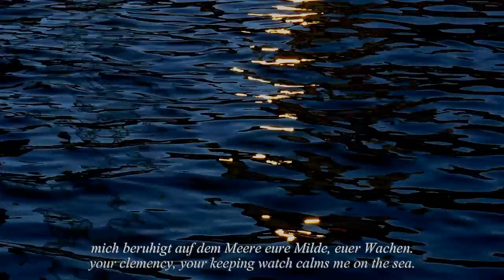Schubert Lied eines Schiffers an die Dioskuren +Romantic Film SUBT. English Deutsch Bechstein grand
Schubert’s Lied eines Schiffers an die Dioskuren D 360 op. 65 No 1, Ute Neumerkel sings & plays at a 1928 Bechstein grand. [DEUTSCH unten] The deeply touching power of this most heartfelt Lied by Franz Schubert is unexplainable. How does Schubert’s genius succeed in giving such a simple melody and common harmonies such a strong expression? In Schubert’s Lied eines Schiffers an die Dioskuren - Song of the Boatman to the Dioscuri - we easily get the impression of the lonely boatman rowing on the sea, praying to the heavens and getting warm support.

I would like to share here the part of an excellent introduction to the modified strophic song by Graham Johnson: „Throughout the song built on a generous and resonant bass line, there is a feeling of contact with the currents and depths of the sea, but, at the end of the second verse especially, the navigator's eyes and voice are turned heavenward with awe, and the vocal line is somehow bathed in starlit radiance. The key is A flat, which Schubert often uses for evocations of the wonders of god-in-nature. That the gods are kind and merciful is apparent from the beautiful softening of harmony on 'eure Milde'—the simple expedient of a seventh chord, but who but Schubert knows how to place an everyday harmonic standby as tellingly as this? The piano part of the first two lines of the middle verse doubles the vocal line, a simple but perfect way to reflect the meaning of 'doppelt mutig.' The third verse, a repeat of the first as far as the vocal line is concerned, allows the boatman to resume his work, and finish his prayer as he rows; the work is hard, the voyage long and perilous, the progress of the rowed boat slow and arduous—all these things are felt in the depth and grandeur, the tidal tug, of the piano's left hand. The promise of an offering to the Dioscuri at the end of a voyage, if the boatman reaches home, is as heartfelt and pious a promise as ever man made to his maker.“

The sons of Zeus, the twins Castor and Pollux, are known as the protectors of seamen. Later they were identified with the Dioscuri constellation of Twins, alias Gemini. You see an old reproduction of the stars associated to the Dioscuri at the beginning of the video. You find Mayrhofer's text as subtitles in German and my English translation.
* More about the musician and film artist Ute Neumerkel, also in English

Schubert’s Lied eines Schiffers an die Dioskuren D 360 op. 65 No 1, gesungen und gleichzeitig an einem Bechstein-Flügel von 1928 gespielt von Ute Neumerkel.
Die Zeussöhne und späteren Zwillinge Cator und Pollux galten schon lange als Beschützer der Seeleute. Später identifizierte man sie mit den Dioskuren = Doppel- bzw. Zwillingssternen des Sternbilds Zwillinge / Gemini.
Wie Franz Schubert in einem modifizierten Strophenlied mit einfacher Melodie und gängigen Harmonieverbindungen solchen tief berührenden Ausdruck entstehen lässt, bleibt das Geheimnis seines Genies. Im Lied eines Schiffers an die Dioskuren werden das Rudern eines einsamen Bootsmannes im Meer, die Wellen, die Tiefe des Wassers, das Anrufen der himmlischen Mächte und der warme Trost erstaunlich stark erlebbar. Meine romantische Verfilmung möchte den Eindruck noch vertiefen. Der Text von Johann Mayrhofer als Untertitel im Video.